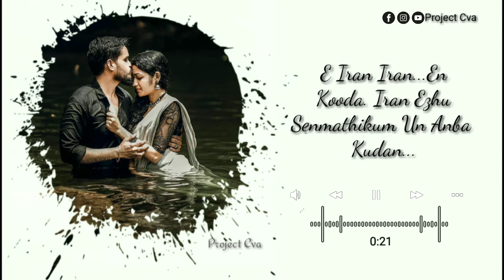Varan varan un kooda varan song in tamil,love songs love status Tamil tamil songs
this song is Tamil status
wtasapp status ...
And.soport my channel...